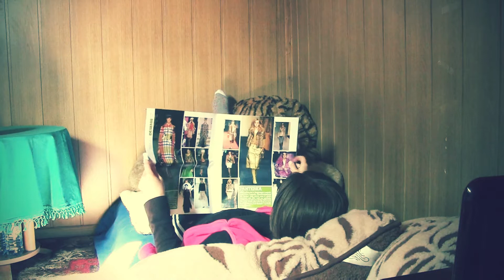Jaskiniowcy 43 - dziura w ścianie